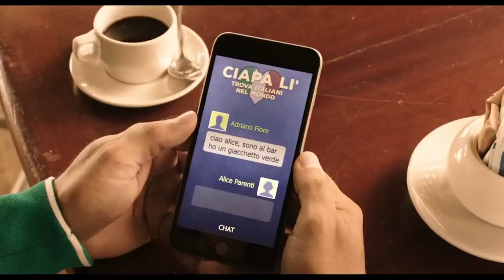Vacanze ai Caraibi - il film di Natale Trailer Ufficiale - Christian De Sica, Massimo Ghini [HD]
Non perdetevi il trailer di VACANZE AI CARAIBI - IL FILM DI NATALE diretto da Neri Parenti e con Christian De Sica, Massimo Ghini, Angela Finocchiaro, Luca Argentero, Ilaria Spada, Dario Bandiera - dal 16 dicembre 2015 al cinema.